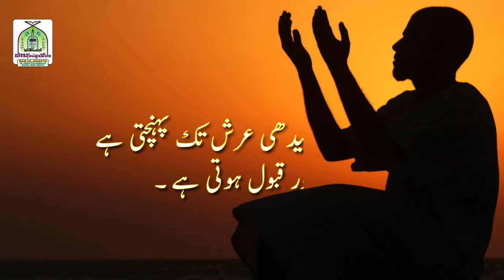مظلوم کی بدعا سے بچو ۔ اَبُوالمُنجِدالعَزَّام استاذاللغةوالادب دارالحدیث الجامعةالکمالیةراجووال اوک